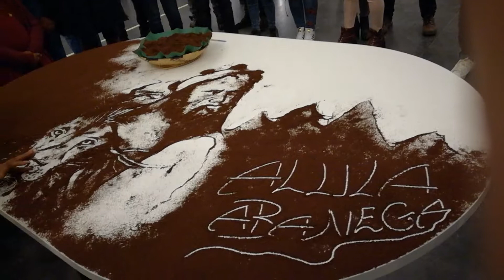ADWA with Allula Abanega was best memorized in Leuven-Belgium through hands of wisdom: Gelila!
Coffee powder for art! I never forgot what I have seen during Ethiopian day in Leuven-Belgium (2017/8).  Gelila's hand makes our hero real.